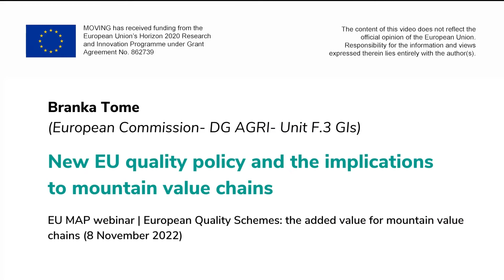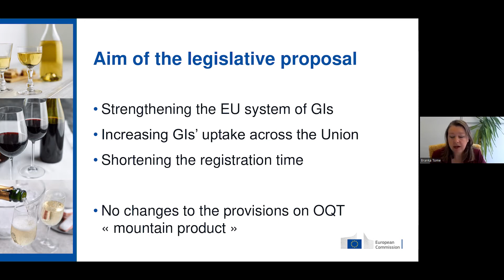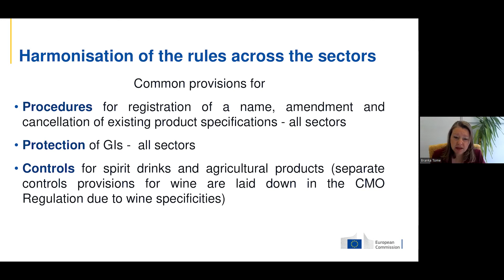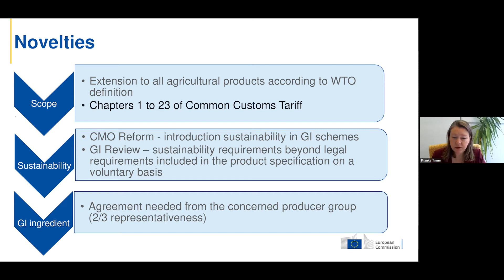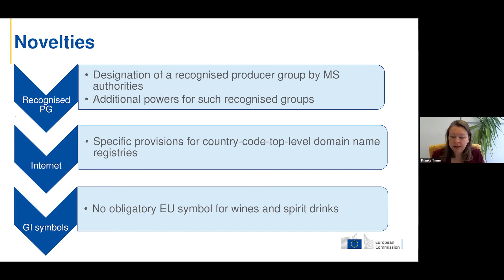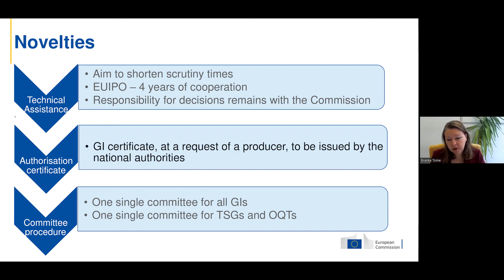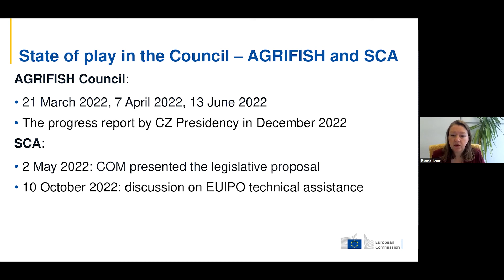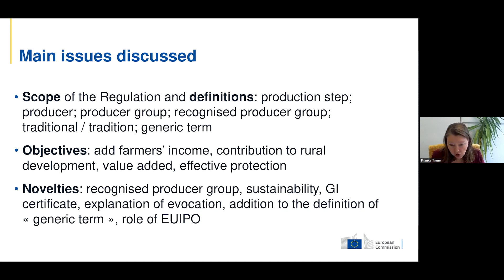New EU quality policy and the implications to mountain value chains | Branka Tome (DG AGRI)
This video was recorded during the MOVING EU MAP webinar "European Quality Schemes: the added value for mountain value chains", which took place on 8 November 2022.